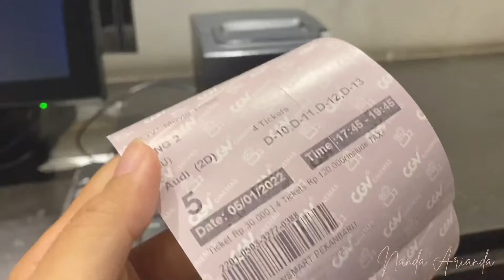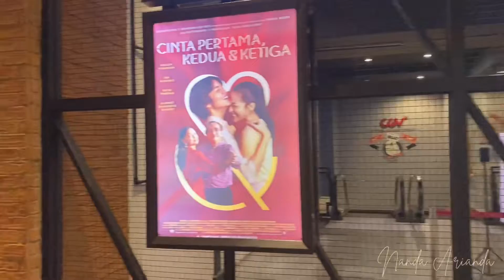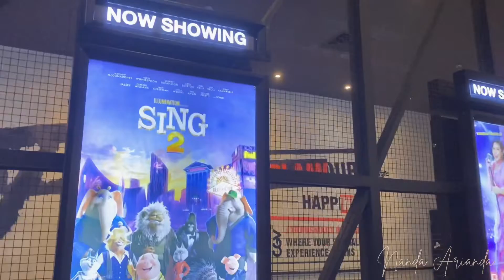Family Movie Time! Nonton Film Sing 2 Di Bioskop CGV Lucu Seru Haru Bagus Banget!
Hai semuaaa!
Apa kabar? Semoga selalu dalam keadaan baik yaaa~
Akhirnya ajakin anak-anak nonton ke bioskop lagi setelah lebih dari 2 tahun libur nonton karena pandemi!
Kita nonton film Sing 2, lanjutan dari film Sing yang direlease tahun 2016.
Ceritanya tentan Buster Moon dan teman-temannya mewujudkan mimpi meraka membuat pertunjukan spektakuler dan harus membujuk Clay Calloway untuk gabung, seru banget!
Temen-temen udah nonton belum?
I highly recommend film ini ditonton bareng keluargaa~
Setelah nonton kita makan di McD, anak-anak pengin beli Happy Meal.
Ikutin keseruan kita hari ini yaa~

Sampai jumpa di video aku selanjutnya yaa~